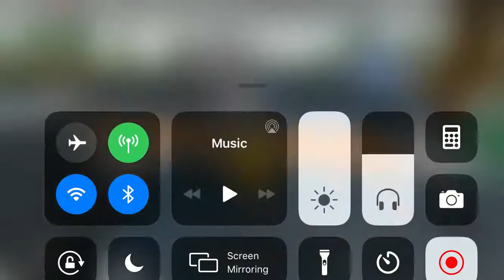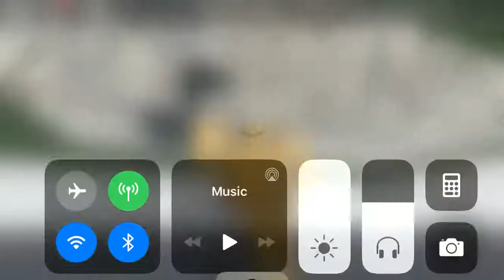Shopping cart hit by train